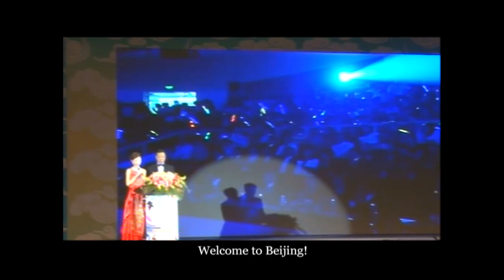2012 WDSF World Youth Latin | World Freestyle | GrandSlam STD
The 2012 WDSF World Youth Latin, the 2012 World Freestyle STD and LAT and the 2012 GrandSlam STD Beijing ... All packed into the Beijing International DanceSport Open on 22 and 23 September ... Live